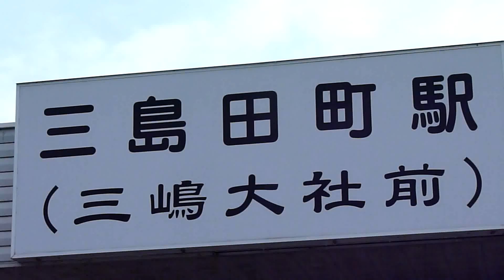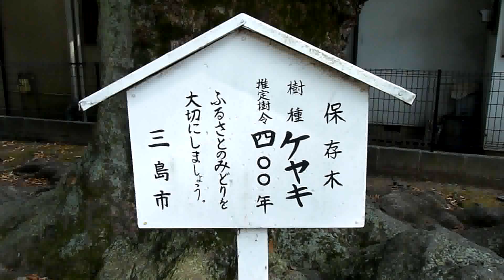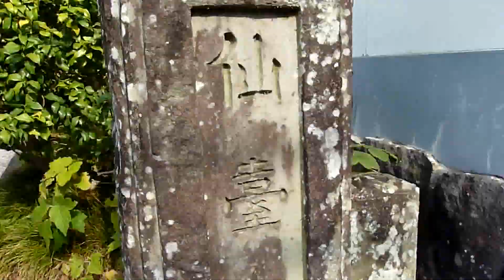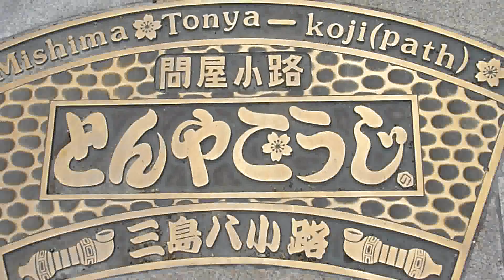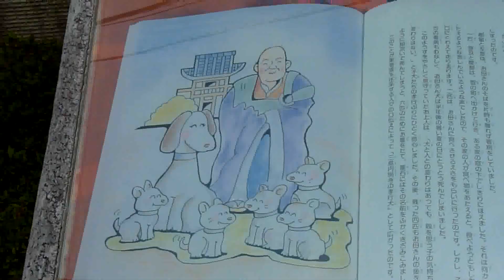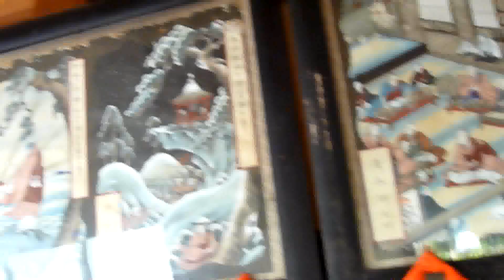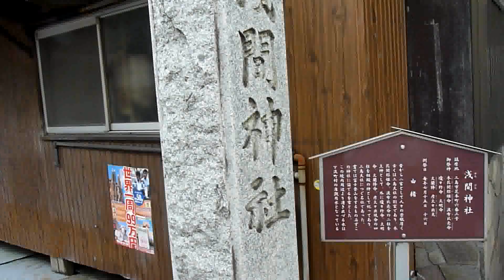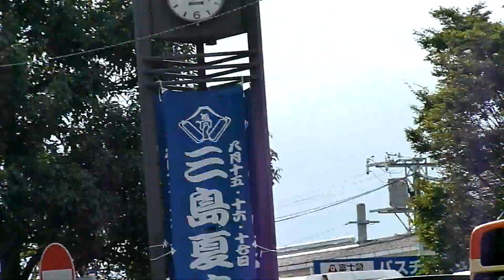2012_08_10三島市 三島七石の④蛙石[楊原神社･福聚院･円明寺(孝行犬)].wmv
三島七石シリーズの第４回目は、旧三島町田町の楊原神社境内の「蛙石（かえるいし）」です。この石は、三島市北田町の楊原神社境内に現存します。
昭和３４年発行の「三島市誌　下巻」（上・中　合わせて全３巻）の９６３ページでは、この石は所在地が"田町"とだけあり、所在の有無が"不詳"となっておりますが、"或いは楊原神社境内のものという"の付記があります。鳥居付近からこの石を見ると、蛙がうずくまって見えるとのことですが、一見蛙には見えませんでした。